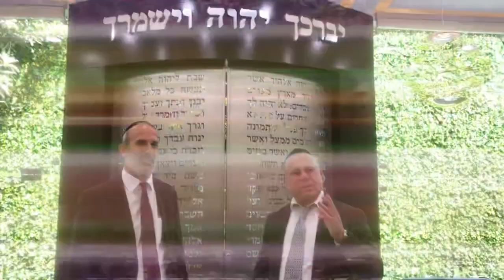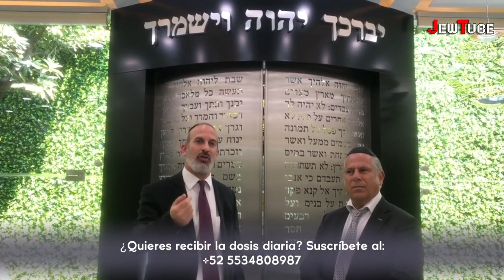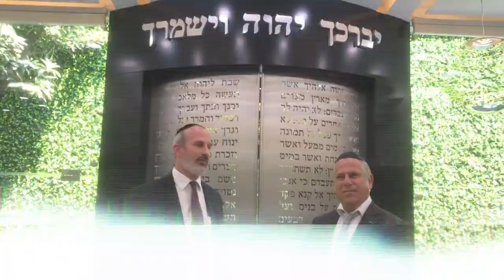💊 ¿Porque hay pobres en el mundo Rab Abud Zonana y Yosef Chayo Dosis Diaria de Judaísmo y Tora